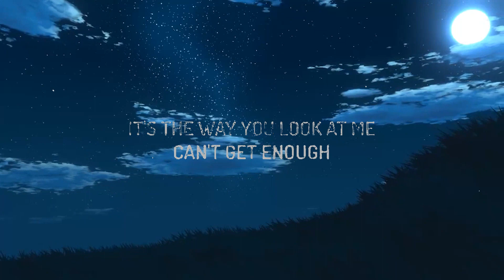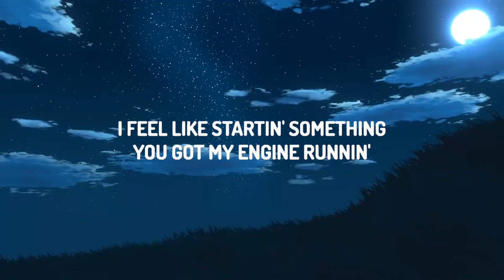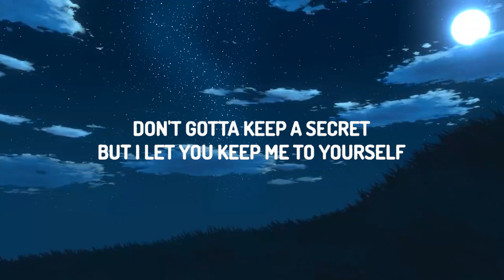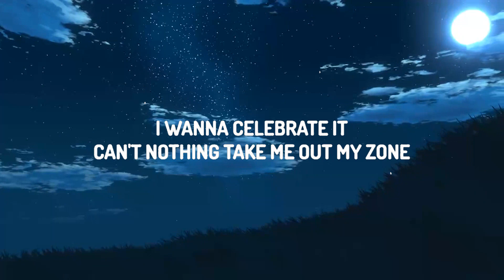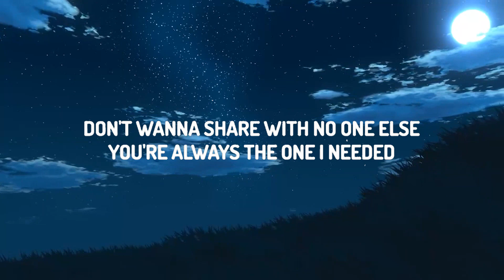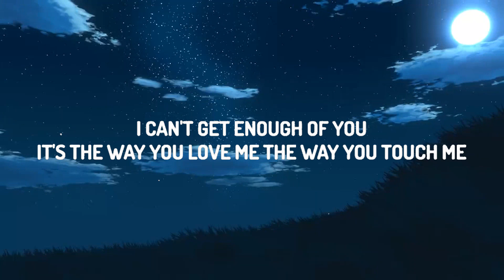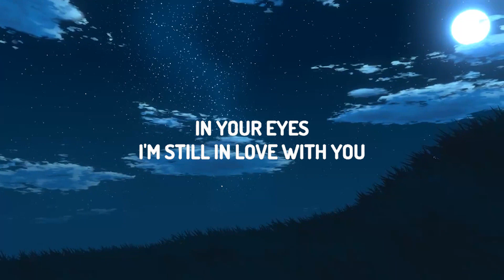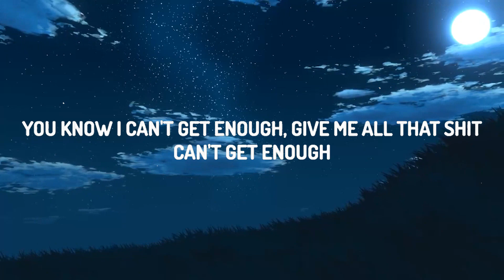30 Mins | Jennifer Lopez - Can't Get Enough (Lyrics) | Chill Music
30 Mins |  Jennifer Lopez - Can't Get Enough (Lyrics)  | Chill Music
30 Mins |  Jennifer Lopez - Can't Get Enough (Lyrics)  | Chill Music
30 Mins |  Jennifer Lopez - Can't Get Enough (Lyrics)  | Chill Music
♫ Jennifer Lopez - Can't Get Enough
You know I can't get enough

(Lyrics):
[Intro]
I just, ooh, hey (Get it, boy)

[Verse 1]
I feel like startin' something
You got me accelerated
I wanna celebrate it
Can't nothing take me out my zone
It's on

[Pre-Chorus]
I can feel the passion
In your eyes
I'm still in yêu with you

[Chorus]
You know I can't get enough (I yêu that shit)
You know I can't get enough (You yêu that shit)

[Post-Chorus]
I'm still in yêu
With you, boy

[Interlude]
Every time I see ya, it's like
Oh, hey (Get it, boy)

[Verse 2]
Give me that touchin', teasin'
So good I can't believe it
Don't wanna share with no one else
You're always the one I needed (Needed)
Don't gotta keep a secret (Secret)
But I let you keep me to yourself (Self)

[Post-Chorus]
With you, boy
With you, boy

[Outro]
It's the way you yêu me, the way you touch me
It's the way you look at me
Can't get enough (Can't get enough)
Of you, boy

Cause bae it feels like nothing else matters
I can feel the passion in your eyes